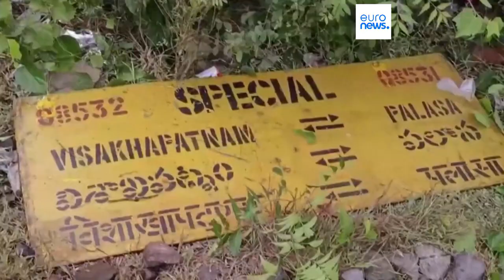Железнодорожная катастрофа на юге Индии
Два поезда столкнулись недалеко от индийского Визианагарама. Погибли не менее 13 человек, десятки получили ранения.